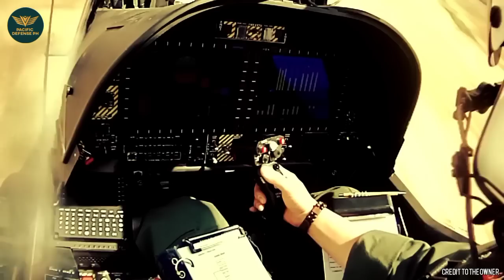Pilipinas bumili na ng dagdag na T129B ATAK Attack Helicopters! 6 Units ulit ang darating!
Modernization Program
Military Modernization
Philippine Army
Philippine Navy

MaxDefense Philippines